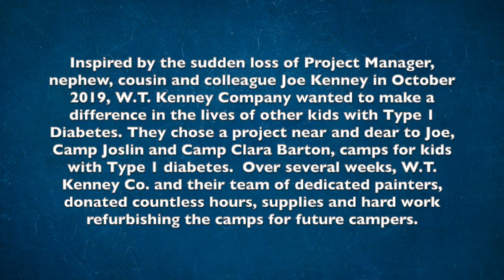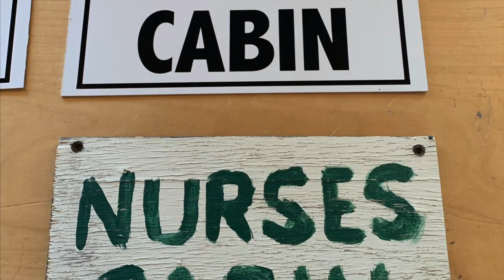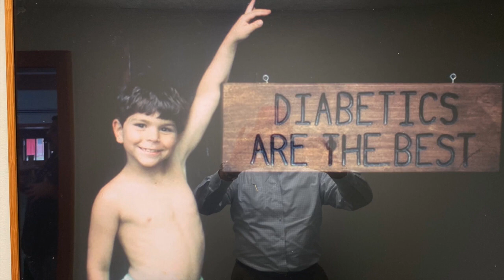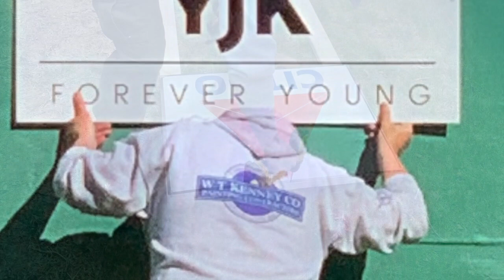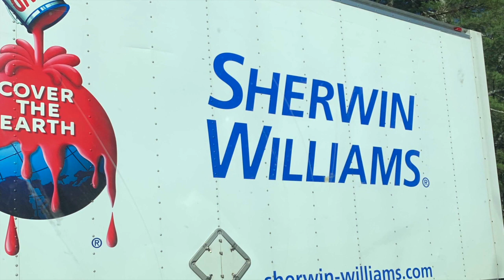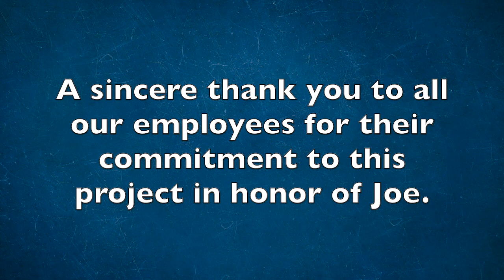W.T. Kenney Co. Transforms Camp Joslin 2